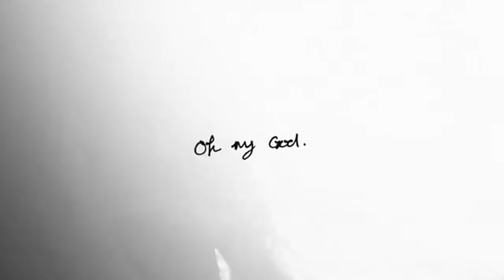Convex Home+Coopex & NEZZY [NCS Release]